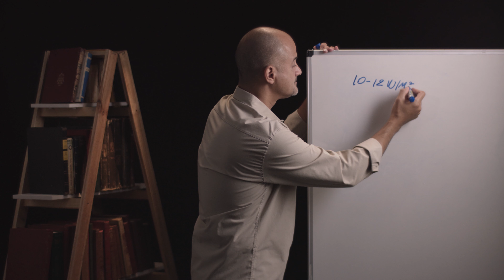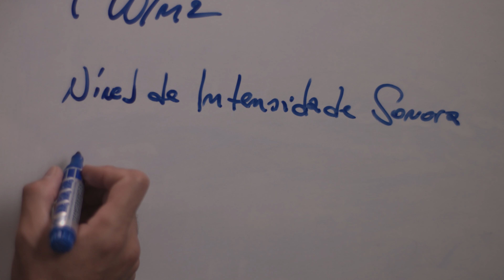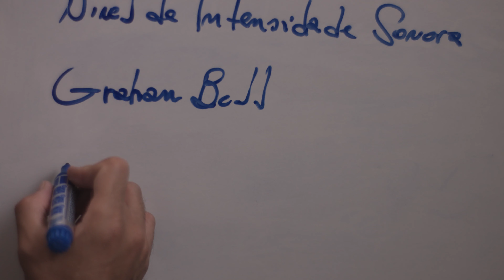O SOM MAIS ALTO DA HISTORIA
Compre o livro da Fatos Desconhecidos

Como você deve saber, o som é algo essencial nas nossas vidas, porém em excesso, ele é prejudicial. E quando dizemos  excesso, estamos falando de algo gigantesco! O som mais alto da história da humanidade! Sabe qual é? Quando isso aconteceu e o que provocou esse feito?
Tudo o que te explicaremos agora, vai fazer mais sentido lá na frente. Então, preste atenção!